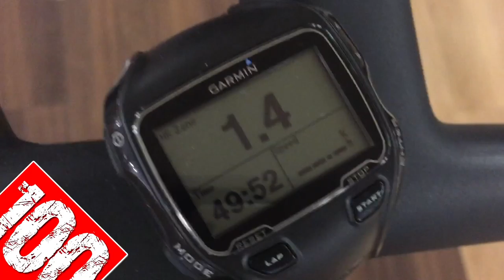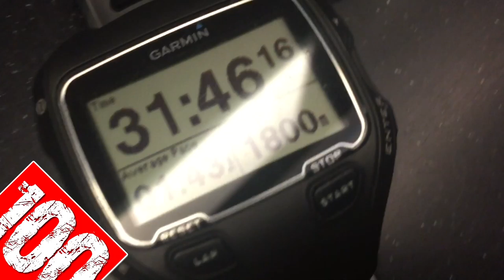Day 51: 'Urinalysis Test' - A Beginners Ironman Triathlon Training Documentary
What Is An Ironman Triathlon? An Ironman Triathlon is one of a series of long-distance triathlon races organised by the World Triathlon Corporation (WTC) consisting of a 2.4-mile (3.86 km) swim, a 112-mile (180.25 km) bicycle ride and a marathon 26.2-mile (42.2 km) run, raced in that order and without a break. It is widely considered one of the most difficult one-day sporting events in the world.

Most Ironman events have a strict time limit of 17 hours to complete the race. The race typically starts at 7:00 a.m.; the mandatory swim cut off for the 2.4-mile (3.9 km) swim is 9:20 a.m. (2 hours 20 minutes), the mandatory bike cut off time is 5:30 p.m. (8 hours 10 minutes), and the mandatory marathon cut off is midnight (6 hours 30 minutes). Any participant who manages to complete the triathlon within these timings becomes an Ironman.